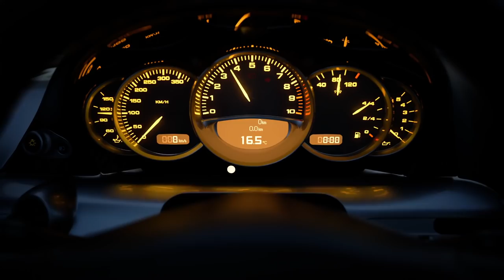Cuidado al ACUERDO de XBOX y SEGA | Increíble SWITCH | Detalles GRAN TURISMO 7...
Temas:
00:00 Introducción.
01:05 Detalles Gran Turismo 7.
04:20 Nintendo Switch cerca de 80M.
07:36 ¿Acuerdo entre Sega y Microsoft?

Temas relacionados: / ps5 / games / unboxing / fifa 21 / gameplay / highlights bornite / vs xbox series x / controller / anuncio / trailer oficial / fortnite / fortnite fps / acceso limitado / vs ps4 pro / trailer / juegos / playstation 5 / menu / españa / review / teardown / unboxing español / precio / digital edition / games / xbox series x / vs ps5 / humo / desmontaje / gameplay español / interface / ps5 pro / problemas / probando / problems / próximos juegos / pros y contras / project athia / problemas de calentamiento / promo / xbox live gold / gratis / xbox 360 / enero 2021 / xbox series x / december 2020 / november 2020 / diciembre 2020 / xbox one / barato / desaparece / como funciona / 12 meses / 4k / trailer español / resident evil village / resident evil village 8 / spoilers / reaction / 4k gameplay / demo / multiplayer / historia / racción.